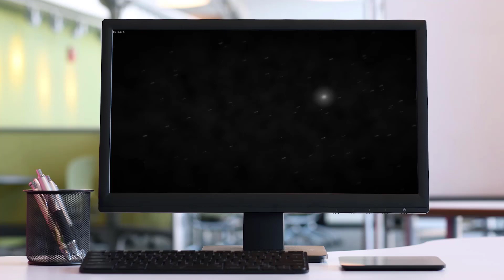Tello Drone | Teszt | [720P | HD]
Kommandok:
!csgo
!instant-gaming
!kód
!sorsolás
!tetszik
!ts3
!dc

[Instant Gaming]: Olcsobban szeretnél játékokat? Esetleg hozzá férni? Vagy már a GTA V 4500FT-ért beszerezni GOLD EDITION-nal együtt? Akkor ez a te oldalad ne hagyd ki!

Referal code: ?igr=attila400

Hogyan működik? Ha megnyitottad a linkemet majd egy játékot szeretnél vásárolni akkor ezt a code-t tedd a link mögé majd vedd meg! Így olcsobban hozzá jutsz a játékhoz!
Jó szórakozást! :)

[Támogatás csak saját felelöséggre! Felelösséget nem vállalok! Csak akkor küldj ha biztosra vetted, hogy szeretnél támogatni vagy pedig az ‡MH† klánt!]

MH TeamSpeak 3 IP:  mh.ts3.run

Ha nem lenne jó a ts ip: 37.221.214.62:10031

Steam:
Attila40021

Gépem:
-Windows - verzió
Windows 10

-Rendszer:
Proci : Intel PENTIUM GOLD G5400 2mag 3,7ghz
Alaplap : Asus H310M-A 2 foglalatos
Ram : DDR4 8gb
Videókártya : Asus rog strix gtx 1050TI oc 4gb
SSD: 250gb
Táp: 700W
Vincseszter 1T
Gépház : Raidmax

Monitor:
24" LG 24M47VQ-P LED monitor fekete

Egér:
-X7 gamer egér

Egérpad:
-X7 gamer egérpad

Billentyűzetem:
Genius Scorpion k215 [gamer billentyűzet.]

•●٠•●٠•●٠•●٠•●٠•●٠•●٠•●٠•●٠•●٠•●٠•●٠•●٠•●٠•●٠•●٠•●٠•●٠•
★ ‡Magyar Harcosok† ★
          A ‡Magyar Harcosok† klán  mindenkit szeretettel lát
                         a Hivatalos Gamer TS3 Szerverén!
                            ►Amit biztosítunk számotokra◄
►Megbízható Vezetőség
►Nyugodt troll mentes légkör
►Állandó szobák fenntartása
►Sokféle rang lehetőség
►Admin/Moderátor/V.i.P./Klánba való TGF lehetőségek
►Azoknak a klánoknak akiknek nincs lehetőségük saját
TS3 szerverre klán részt biztosítunk
►Elfogadható,Korrekt szabályok.
►24/7 Music botok
               ►A ‡Magyar Harcosok† klán legfőbb lényege◄
+Egy olyan megbízható összetartó közösség kialakítása
akik akár, jó barátságra  vagy akár, jó gamer társra
lelhetnek klán tagjaikban.
                 ►A klán TS3 szerverének  legfőbb lényege◄
 +A klánnal való összetartó,békés kommunikáció
fenntartása.
 + A további playereknek akik egy nyugodt,megbízható
 TS3 szervert keresnek kommunikáció szándékából azok
számára állandó szobák fenntartása és nyugodt
légkör biztosítása.
+ Azoknak a klánoknak akik nem rendelkeznek
TS3 szerverrel,vagy nem találnak megbízható szervert
a klán tagokkal való kommunikáció fenntartására azok
számára állandó megbízható klán részleg fenntartása.
+Zene kedvelőink számára vagy azok számára akik játék
közben , esetleg csakúgy zenét hallgatnának számukra
music botok fenntartása.
                                ►Szerver Ip◄
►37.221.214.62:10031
►mh.ts3.run
                            ►Elérhetőségeink◄
٠•●٠•●٠•●٠•●٠•●٠•●٠•●٠•●٠•●٠•●٠•●٠•●٠•●٠•●٠•●٠•●٠•●٠•●